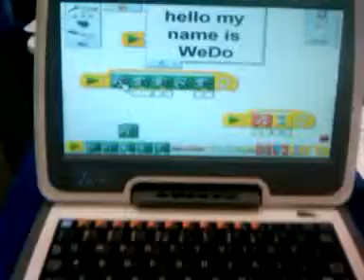NI Week 2009 LEGO WeDo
Lego WeDo is like mindstorms, but for even younger kids.